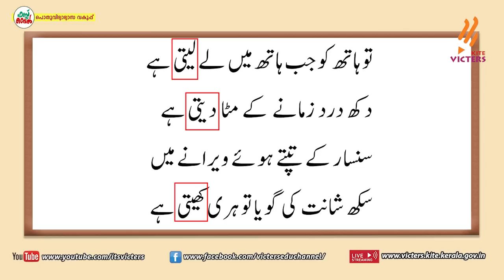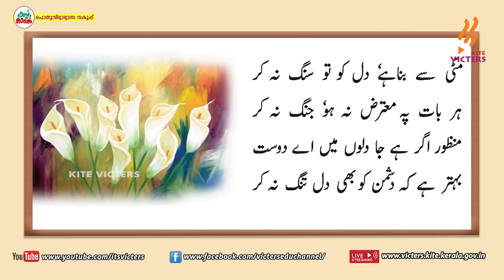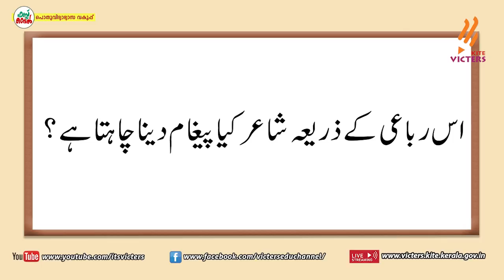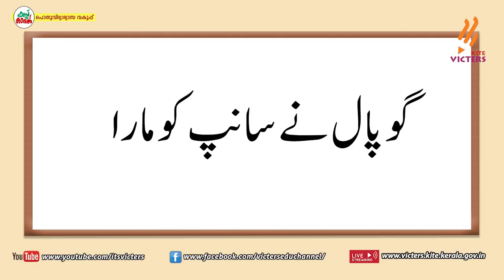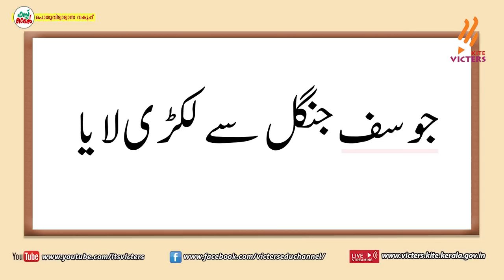KITE VICTERS Plus two Urdu Class 05 (First Bell-ഫസ്റ്റ് ബെല്‍)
സംസ്ഥാനത്തെ സ്‌കൂൾ കുട്ടികൾക്ക് സാങ്കേതിക സൗകര്യങ്ങൾ പ്രയോജനപ്പെടുത്തിക്കൊണ്ടു കൈറ്റ് വിക്ടേഴ്സ് ചാനല്‍ സംപ്രേഷണം ചെയ്ത Plus two Urdu Class 05 First Bell.more page’s face book